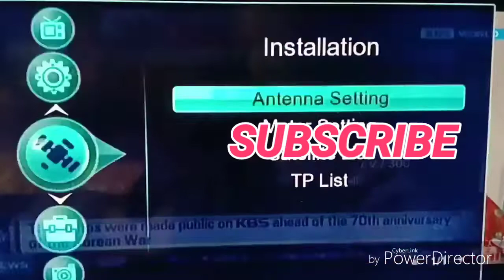2.fit D.D.Free.dish new channel.ADD KBS. WORLD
ALL DISH VIDEO